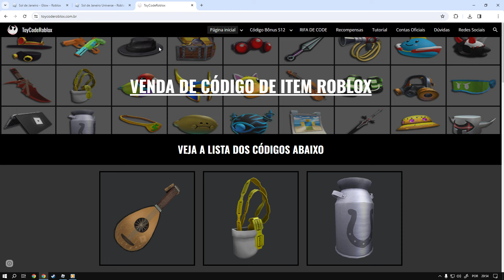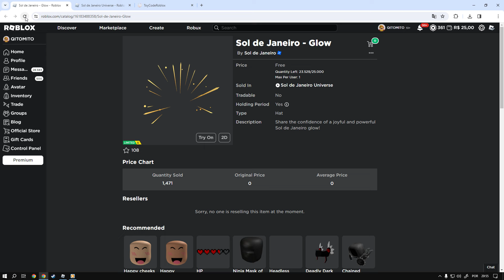Como Ganhar o item [Sol de Janeiro - Glow] Roblox Limited UGC FREE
Bem-vindo ao nosso guia sobre como adquirir o item "Sol de Janeiro - Glow" no Roblox, uma edição limitada do Sol de Janeiro Universe! Se você é apaixonado por cosméticos e deseja adicionar um brilho único ao seu avatar, este vídeo é para você.

informação em primeira mão sempre no canal TATICA21